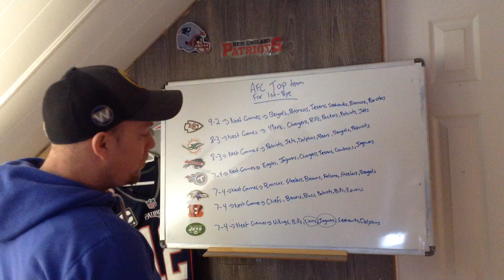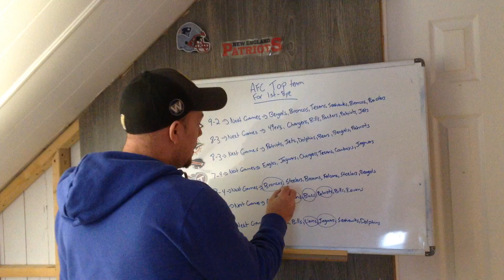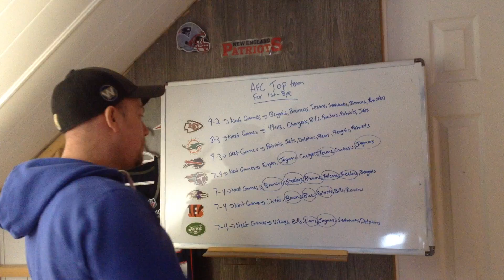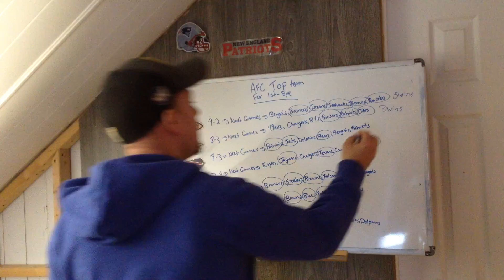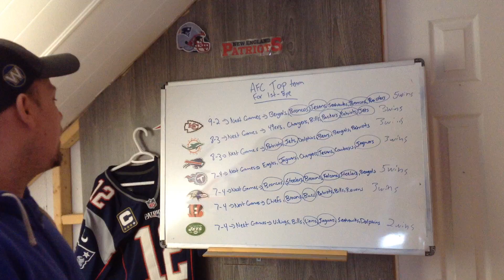NFL AFC Top Team Favorite For The Bye in Playoffs 2022-2023 Season